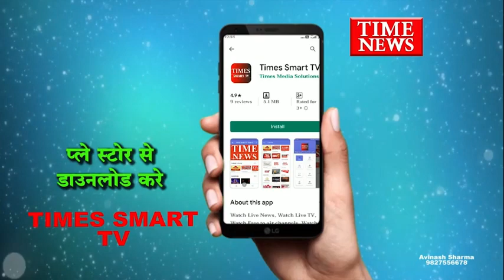इंदौर के राऊ थाना क्षेत्र में चाइनीज खाने के बाद युवक की बिगड़ी तबीयत इलाज के दौरान युवक की मौत